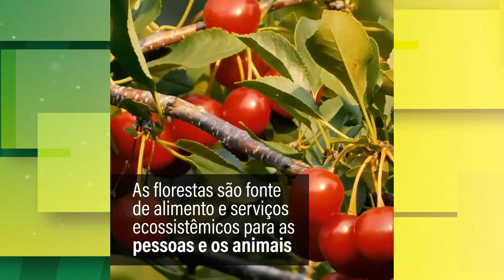Agro B - Projeto pretende plantar 1 bilhão de árvores em Minas (Bloco 1)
Programa Agro B apresentado por Fabiano Frade, recebeu como convidado: Helena Neiva,  Cofundadora - Conspiração Mineira pelo Plantio de Árvores
(Bloco 1)
Programa 09/05/2022